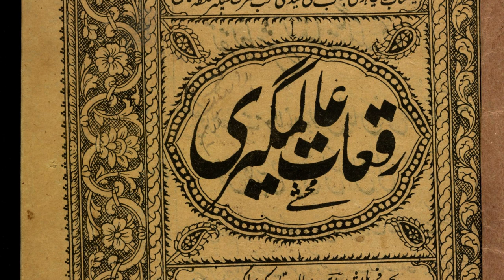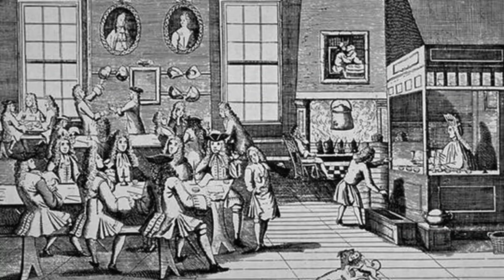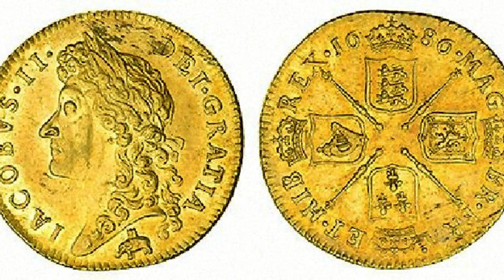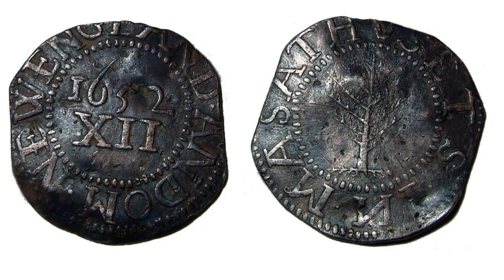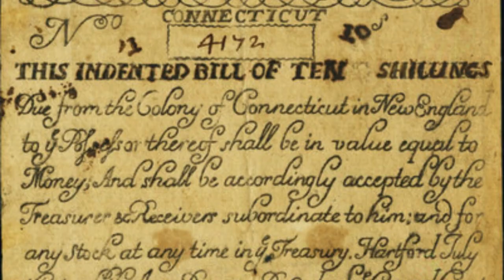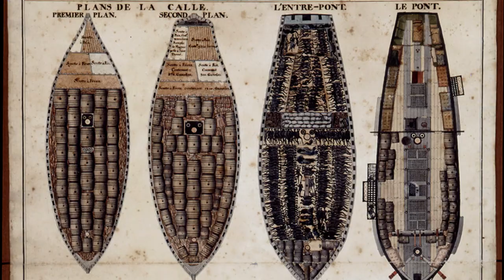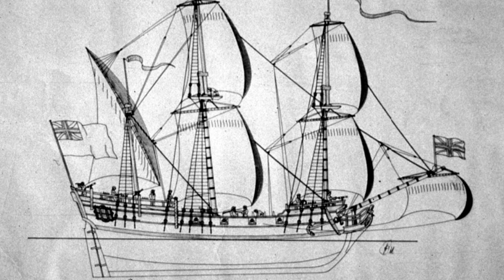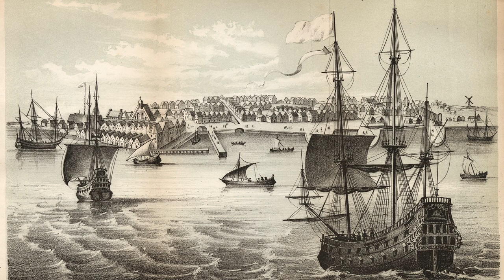The Pirate Round: Monopolies, Slavery, and Kings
Part 2 of the introduction leading to the rest of the series which will cover the late 17th century pirates who stalked the Indian Ocean.

This video covers Aurangzeb, the Royal African Company, and Frederick Philipse's venture to Madagascar.

Source for the Coins I am using in the video, be sure to check them out on Facebook as well
There are weekly auctions in the facebook group-

And if interested in getting into the hobby, be sure to check out our Facebook page.  We have a price list as well, except for shirts keep in mind that the prices reflect the worst case scenario in most cases.